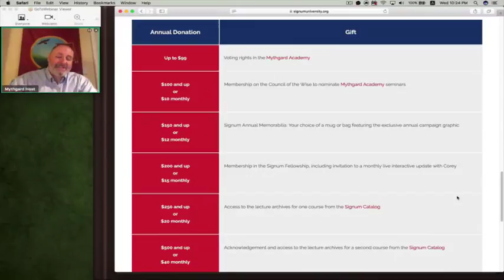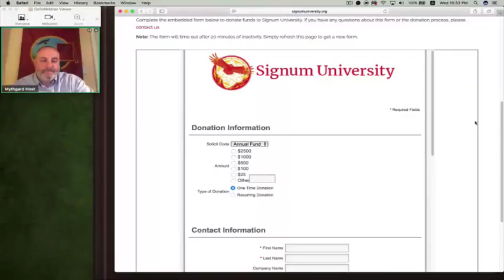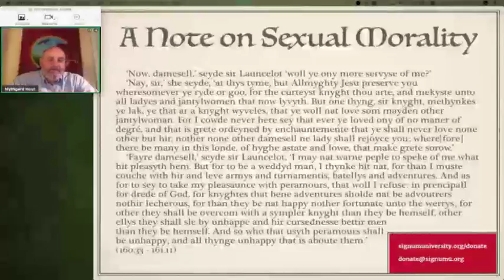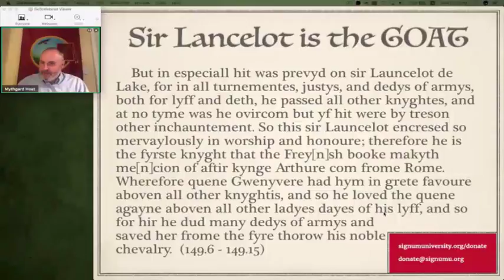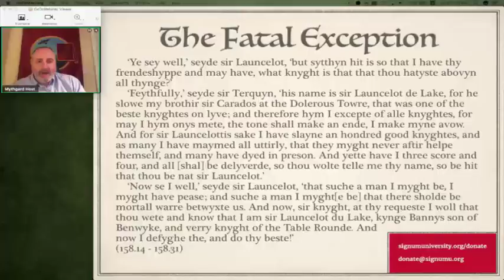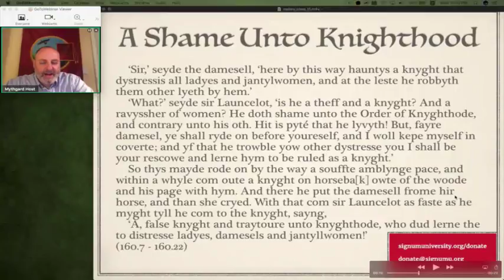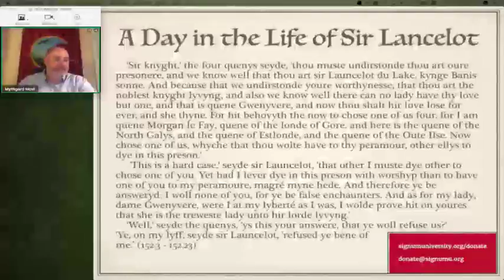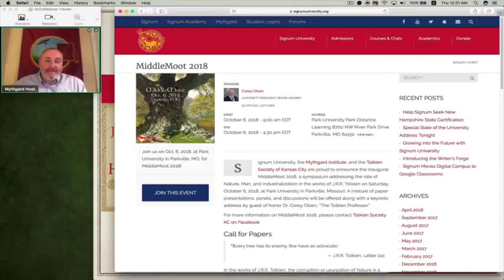Le Morte D'Arthur: Session 11 - Our Exemplar Arrives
Thomas Malory: Complete Works, Eugène Vinaver, 2nd ed.
Recommended edition
(Vinaver, 2nd ed.)
Starting in July 2018, Mythgard Academy will present a free seminar on Le Morte d’Arthur, the classic cycle of Arthurian tales retold by Sir Thomas Malory. The tales have been the source of many later retellings of the Arthur mythos, including, for example, The Once and Future King by T. H. White and the 1981 cinematic feature, Excalibur.

Written in Late Middle English, the Morte was first printed by William Caxton in 1485. Since then, many other versions and editions based on Caxton’s text – most them removing material from the original – have been printed. For this free Mythgard Academy seminar, we will be using the Eugène Vinaver version, specifically the second edition published by the Oxford University Press in 1971 (with a subsequent printing in 1977). This edition is generally available through Amazon and various used book sellers online. For a description of the differences between the Caxton and Vinaver editions of Malory, see this explanation.